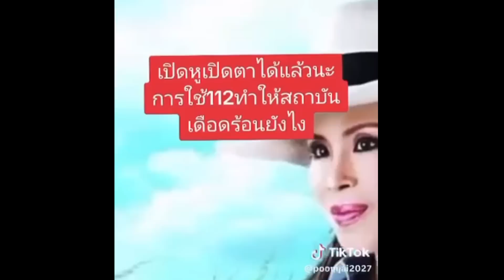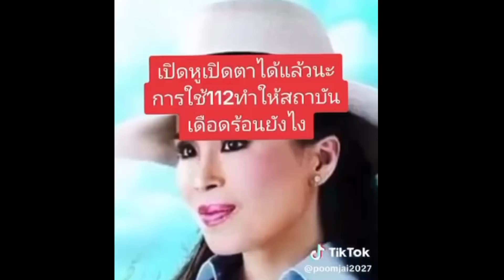คล้ายเสียงฟ้าหญิง? ! เบื้องลึก ปลุก ส.ว.โหวดให้พิธา